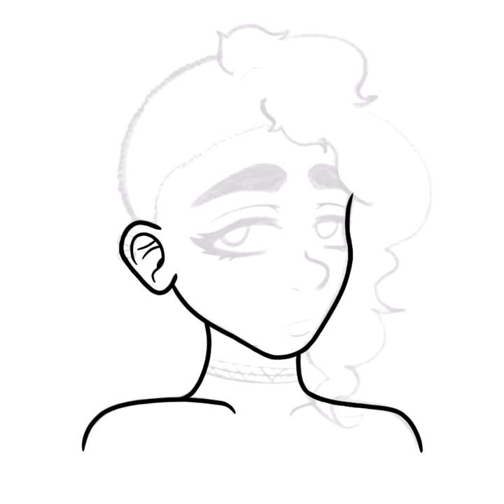Pink // OC Speedpaint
Just an OC speedpaint, it was a lot of fun to draw :)